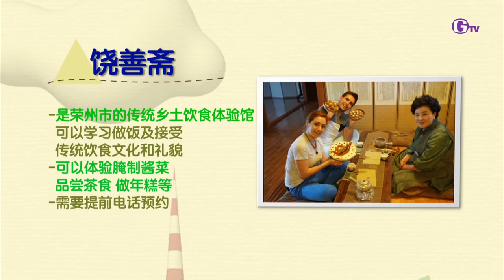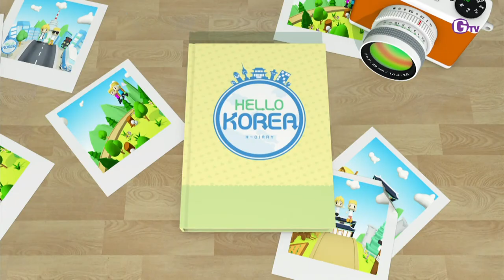헬로코리아 시즌1 Hello Korea S1 EP6_2 [Enes Kaya, Said Enes Kaya]